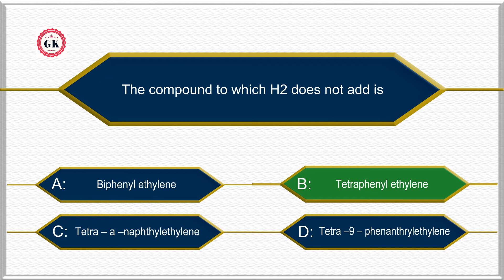The compound to which H2 does not add is